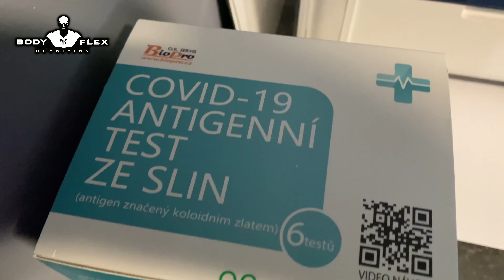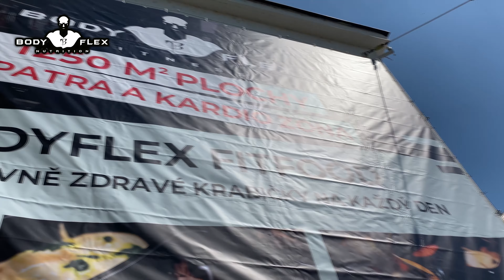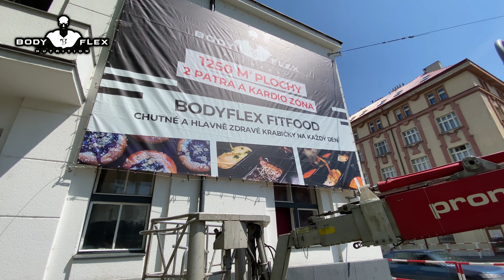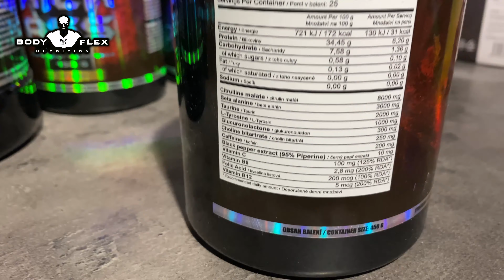Jiří Borkovec | ZNOVUOTEVŘENÍ FITNESS | ZPĚT V TRÉNINKU